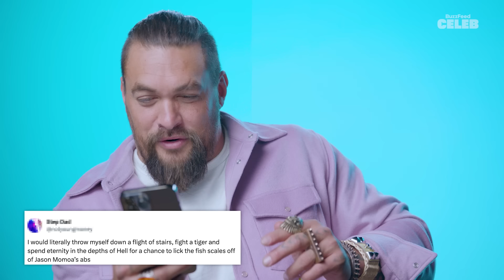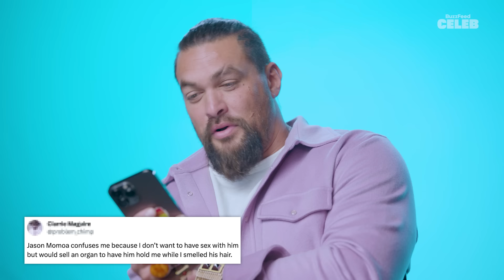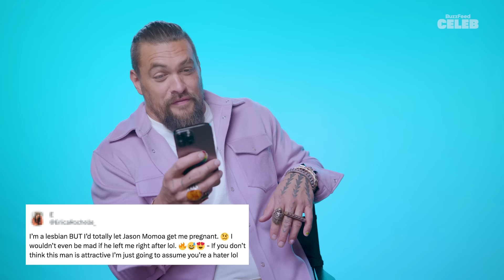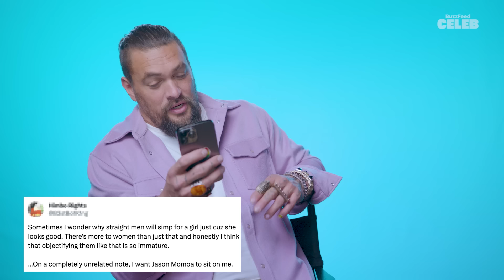Jason Momoa Reads Thirst Tweets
In honor of the release of “Aquaman and the Lost Kingdom,” Jason Momoa stopped by to read some of the thirstiest tweets about himself. He reacted to all of your raunchy posts about his “sexy fish scales” and how “caked up” he is. Watch these moments and more in the full hilarious video!